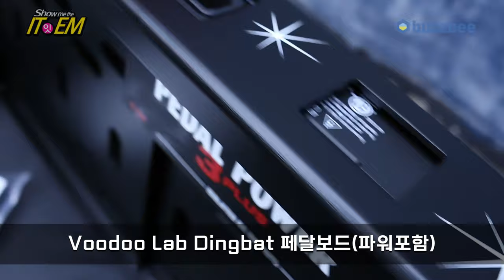[Show me the ITEM 1174회] Voodoo Lab Dingbat Large Power Package with Pedal Power 3 PLUS DBL3P